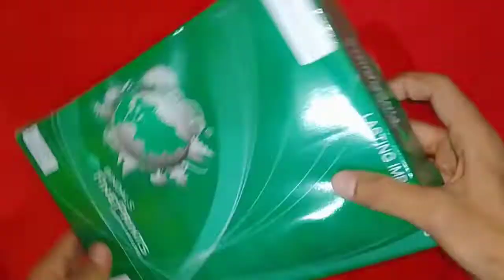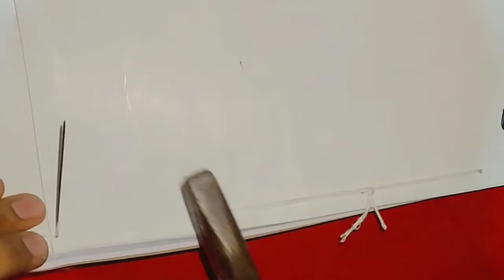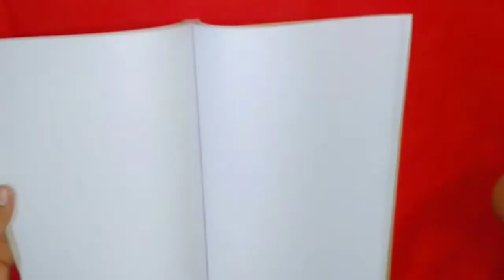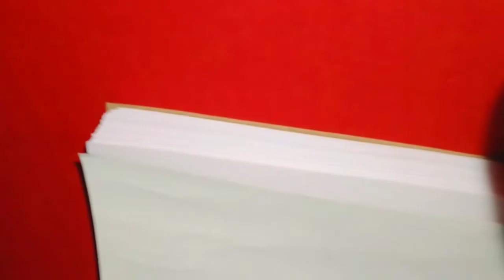Make a notebook 📒 with A4 size xerox paper.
How to make a notebook 📒 with A4 size xerox paper at home only step by step (Shanti Anil arts) _S.A.A

Shanti Anil Art
Hi🙋‍♀️👐
My name is Anil Prajapati.

My another youtube chennel link 👇👇
             (For Arts $ Drawing)
                                                -- Shanti Anil Arts

My main purpose to make these types of videos to encourage people to help others who want it.

Other purpose to make videos is to motivate more and more people.

Thanku vry much for your love and support..
Art is the only serious thing in the world. And the artist is the only person who is never serious.
The chief enemy of creativity is ‘good’ sense.
Art is either revolution or plagiarism.
I never paint dreams or nightmares. I paint my own reality.
Where the spirit does not work with the hand, there is no art.
If I paint something, I don’t want to have to explain what it is.
Art is not what you see, but what you make others see.
People say graffiti is ugly, irresponsible and childish… but that’s only if it’s done properly.
All art, like all love, is rooted in heartache.
Filling a space in a beautiful way
Bad artists copy. Good artists steal.
Art is my life and my life is art❤️❤️💞💞